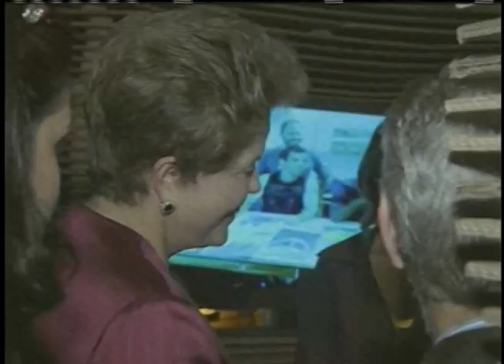Dilma inaugura nova embaixada e abre exposição em Londres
NBR NOTÍCIAS - 26.07.12: A Embaixada do Brasil tem um novo endereço em Londres: o bairro de Westminster. O lugar é cercado de vários pontos turísticos como o Big Ben. Para marcar a inauguração, a presidenta Dilma Rousseff abriu a mostra "Brasil no Coração", que destaca o potencial turístico e a criatividade do Brasil.
O público terá a oportunidade de visitar a exposição de 28 de julho até 2 de setembro.